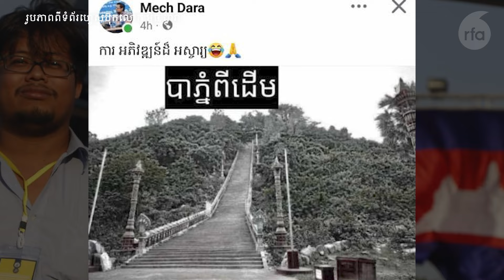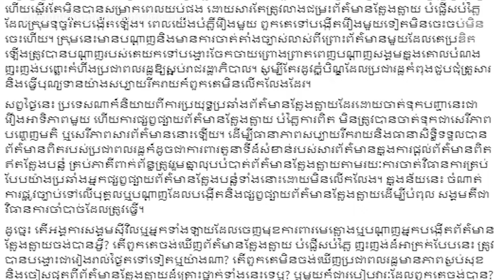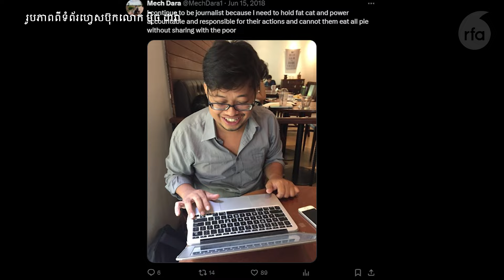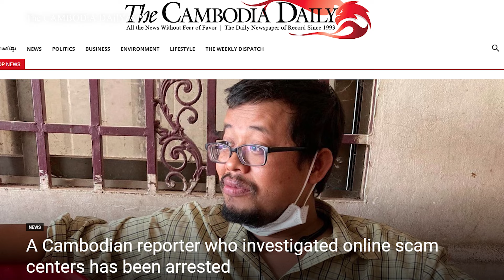អ្នកច្បាប់៖ «មិន​មែន​ជា​ការ​អនុវត្ត​ច្បាប់​ទេ តែ​ជា​ការ​ធ្វើ​ទុក្ខ​បុកម្នេញ» ​​​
អ្នកច្បាប់ ​និង​អ្នកជំនាញ​ផ្នែកសារព័ត៌​មានលើកឡើង​ថា​អាជ្ញាធរ​រដ្ឋាភិបាល​ លោក ហ៊ុន ម៉ាណែត ចាប់ខ្លួន​អ្នកសារព័ត៌មាន​ឯករាជ្យ លោក ម៉ិច ដារ៉ា គឺ​ជា​ការ​ធ្វើ​ទុក្ខ​បុកម្នេញ​ដល់​អ្នកសារព័ត៌មាន​ និង​ពុំ​មែន​ជា​ការ​អនុវត្ត​ច្បាប់​ឡើយ​។ ពួកគាត់​បន្ដ​ថា​រឿង​ទាំងអស់​នេះ​រដ្ឋាភិបាល​គប្បី​គួរ​តែ​ពិនិត្យ​មើល​ឡើងវិញ​ ហើយ​អាជ្ញាធរ​គួរ​តែ​ទម្លាក់​ចោលការ​ចោទប្រកាន់​នេះ៕

៚ ពេល​ព្រឹក ០៥:៣០ ដល់ម៉ោង ០៦:៣០

៚ ពេលយប់ ០៧:៣០ ដល់ម៉ោង ០៨:៣០